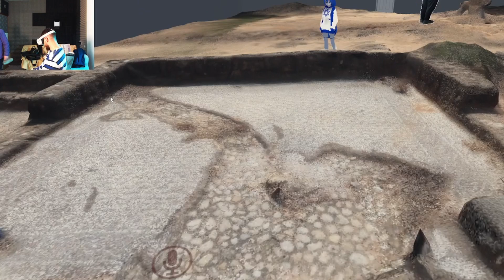מה קורה לך אחרי מציאות מדומה (VRchat ולוג 3: )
חוויה של מציאות מדומה של אחד מחברי הקרובים מאוד יצירתי בכל יצור התבטל.
בלוג VR : במציאות מדומה יש המון אפשרויות של התבטאות והמון דרכים לעיצוב ומה שיש לנו פה זה גיל המדהימה של ישראלים שיצרו לנו המון חוויות ומקומות שבהם אנחנו יכולים להרגיש הכי בבית שיש גם זה בתוך עולם מדומה.
VRchat
סרטוני חוויה במציאות מדומה עם הקהילה הישראלית במשחק יארצייט ומה אנשים בונים בשביל להביא את הרעיונות שלהם לידי ביטוי במשחק הזה שנותן לכל אחד לבנות את מה שהוא רוצה ומצאתי לי בתכנות אתה יכול לעשות שם הכל

חיים ב metaverse הקהילה ישראלי